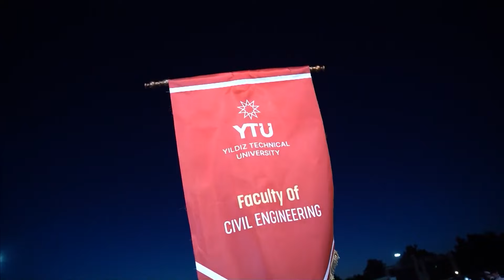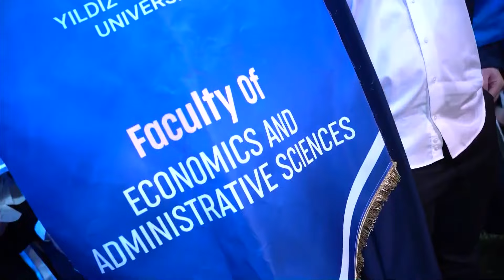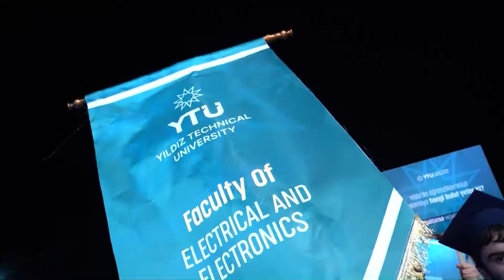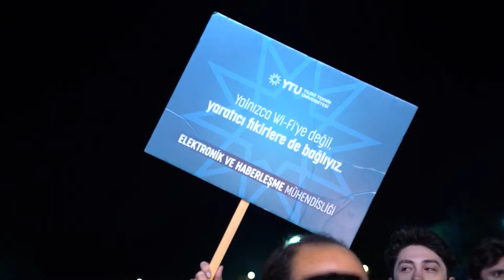YTÜ 2023-2024 Lisans Mezuniyet Töreni | Video II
Yıldız Teknik Üniversitesi (YTÜ) 2024 Lisans Mezuniyet Töreni, 5 Temmuz akşamı Davutpaşa kampüsünde gerçekleştirildi.

YTÜ Davutpaşa Kampüsü etkinlik alanında gerçekleştirilen coşkulu törende, lisans eğitimlerini başarıyla tamamlayan mezunlar, diplomalarına kavuşmanın gurur ve mutluluğunu törene katılan aileleri, arkadaşları, sevdikleri ve hocalarıyla paylaştılar.